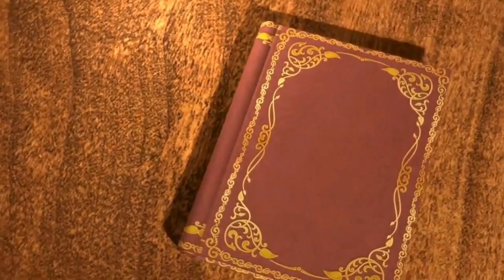Posisi Imam ketika Jenazah yang Dishalatkan adalah Perempuan - Santri Noersomadi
Samurah Ibnu Jundab Radliyallaahu ‘anhu berkata: Aku pernah sholat di belakang Nabi Shallallaahu ‘alaihi wa Sallam atas jenazah seorang wanita yang meninggal pada saat darah nifasnya keluar. Beliau berdiri di tengahnya. Muttafaq Alaihi.